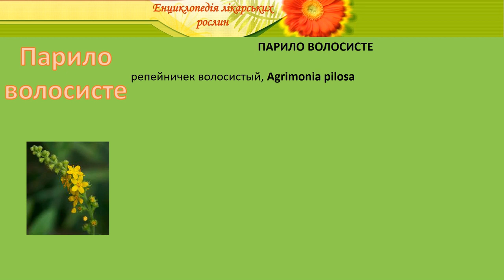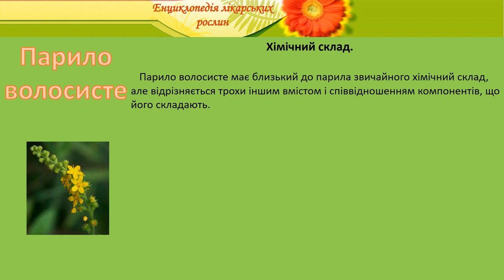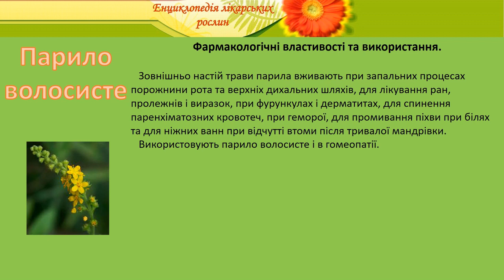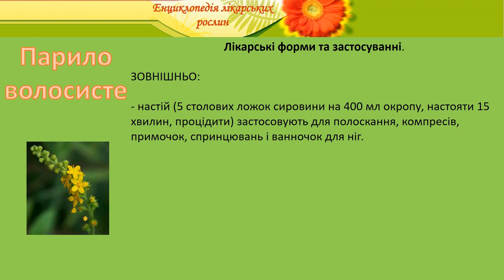Парило волосисте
енциклопедія лікарських рослин парило волосисте